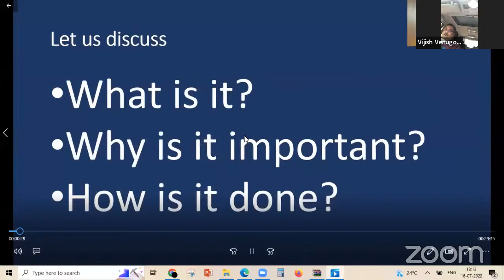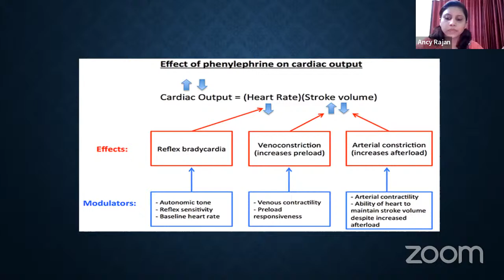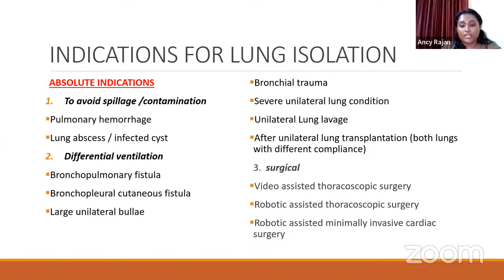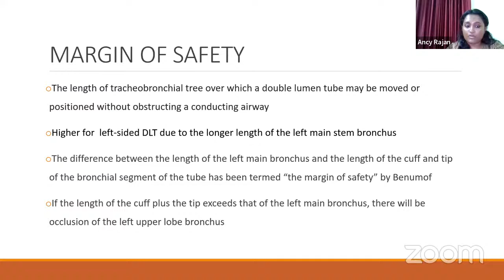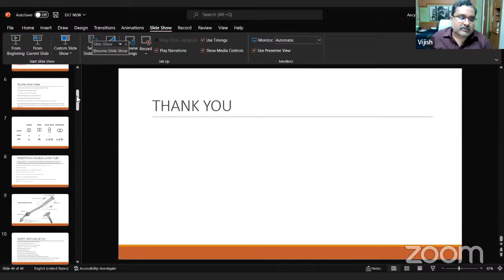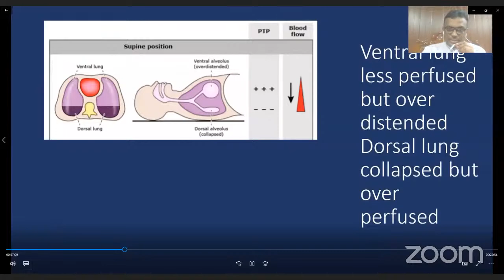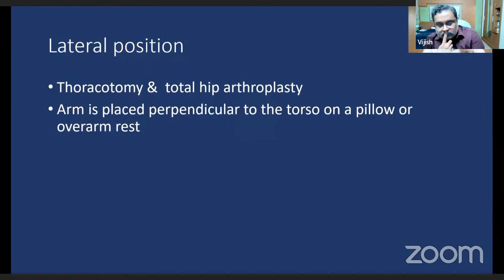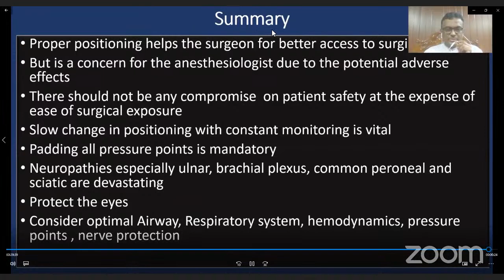Patient Positioning, Phenylephrine, Double lumen tubes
ISA Kerala PG Update